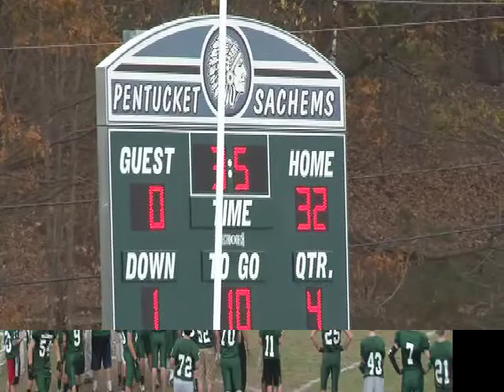PENTUCKET VARSITY FOOTBALL VS HAMILTON WENHAM 11 2 13